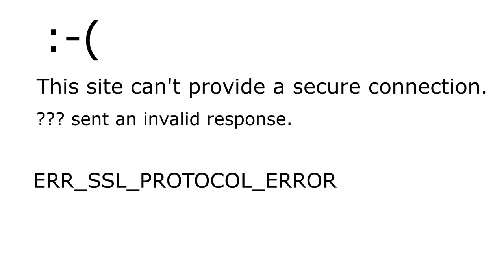ERR SSL PROTOCOL ERROR